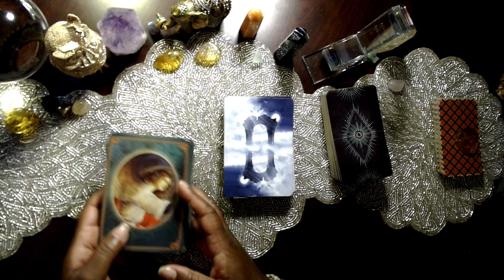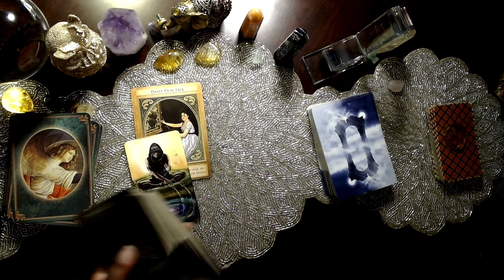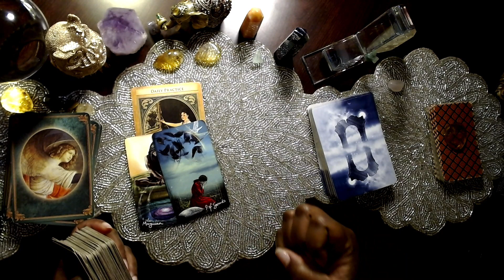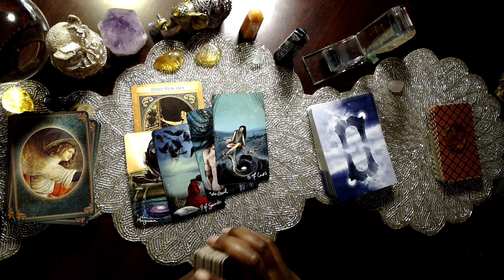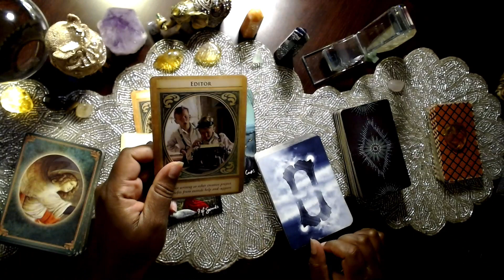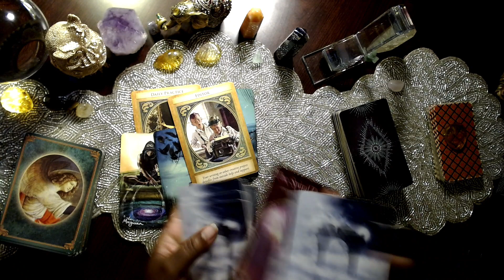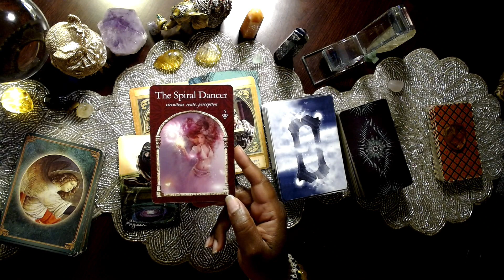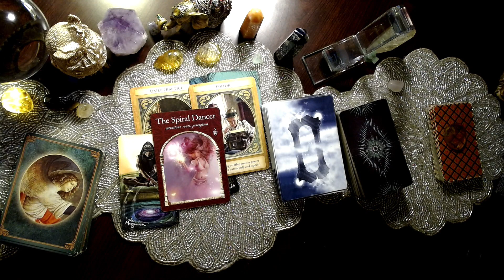TheTea IN WHAT AREA OF YOUR LIFE DO YOU NEED TO DISPLAY MORE CONFIDENCE?